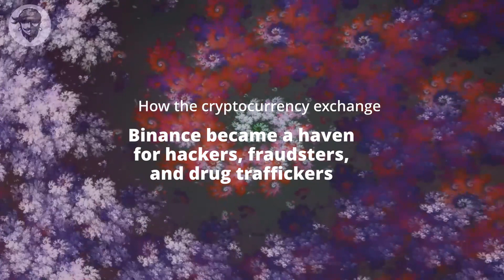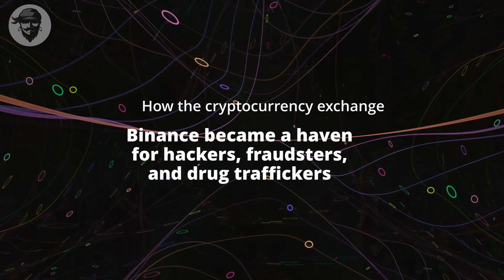How the cryptocurrency exchange Binance became a haven for hackers, fraudsters, and drug traffickers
In September 2020, a North Korean hacking group known as Lazarus broke into a small Slovakian crypto exchange and stole $5.4 million in virtual currency. It was one of a series of cyber heists carried out by Lazarus that Washington claimed were intended to fund North Korea's nuclear weapons programme...